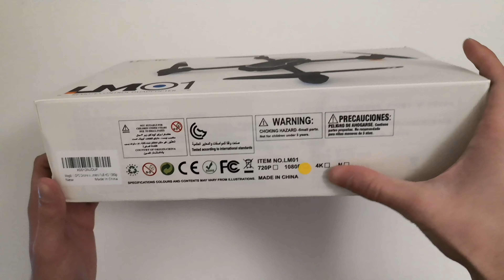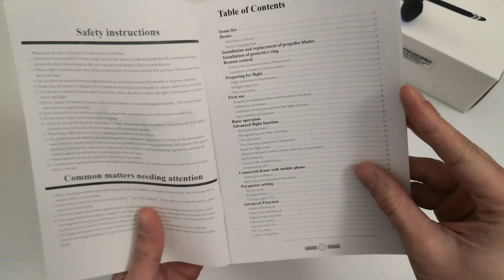Hardware-Test - Drohne GPS LM01 Asbww für Anfänger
► Eine Drohne für Einsteiger und die erste GPS Drohne für weniger als 100€. Kann Sie im Test überzeugen?

► Produkt auf Amazon